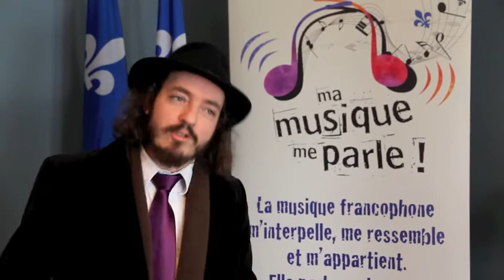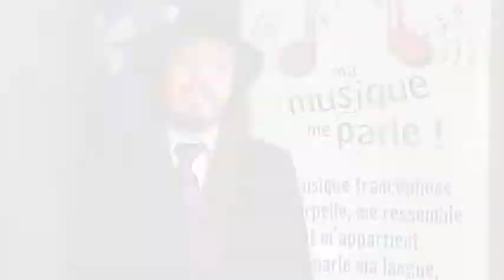Mathieu Bellemare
MathieuBellemare